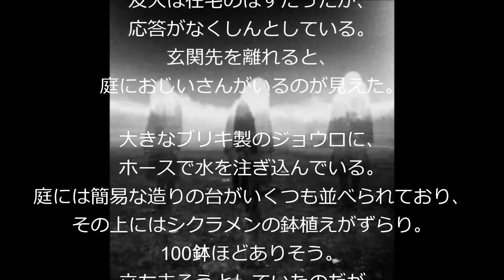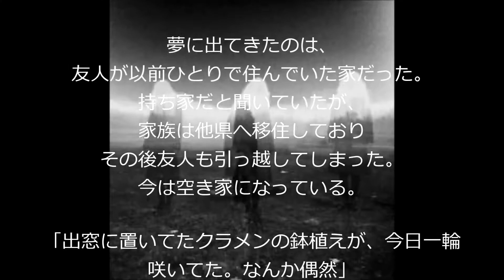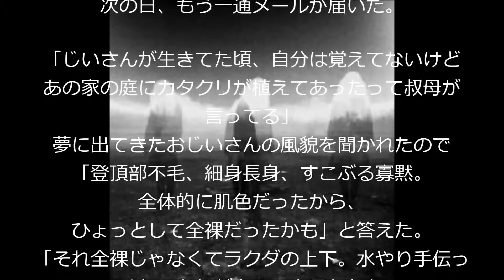【怖い話】夢に関する怖い話【閲覧注意】 【２ちゃんねる】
【怖い話】夢に関する怖い話【閲覧注意】
ます。

怖い　話
怖い　映画
怖い　心霊
怖い　映画
恐怖　動画
恐怖　映画
未解決事件
犯罪 ２ちゃんねる　笑える
２ちゃんねる　泣ける
２ちゃんねる　感動
２ちゃんねる　メシウマ
２ちゃんねる　呪い
２ちゃんねる　スレ
２ちゃんねる　韓国
２ちゃんねる　検索
２ちゃんねる　名言
２ちゃんねる　怖い話